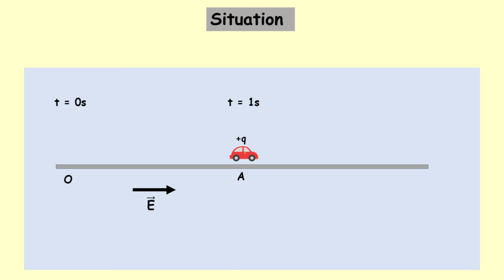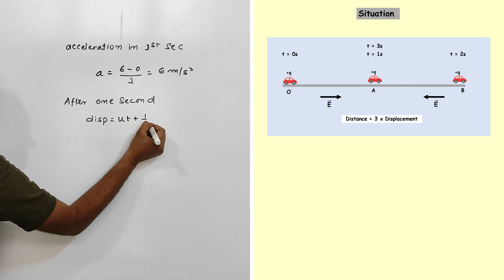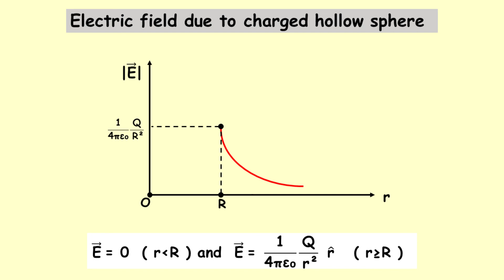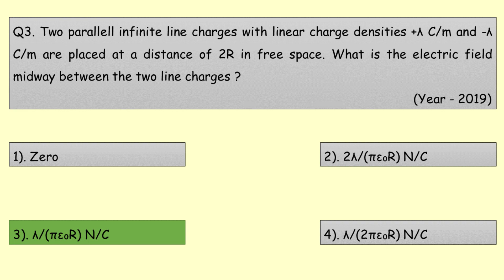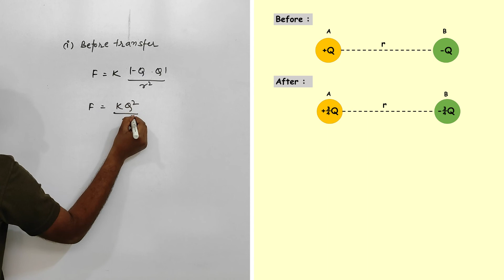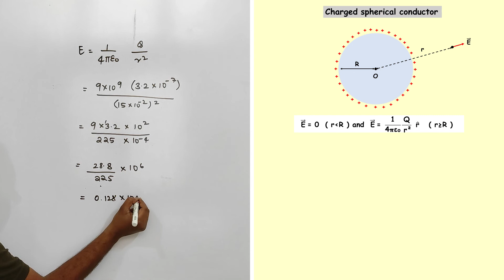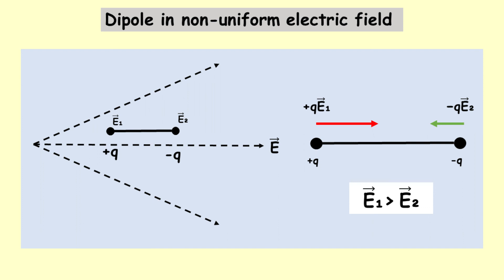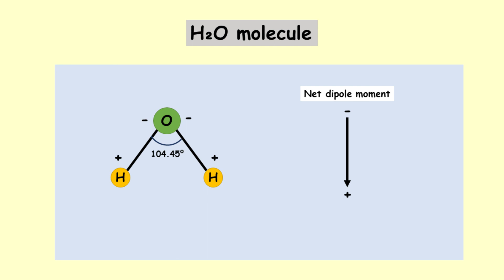Electric charges and fields | NEET Last 10 years PYQS | Part-02 | Solutions | Kannada